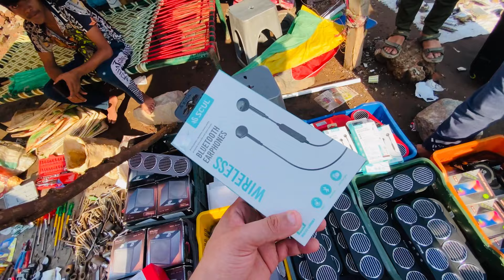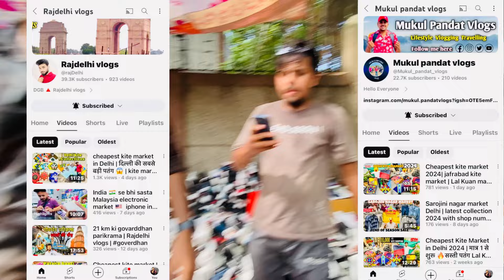Real Chor Bazaar Delhi 2024 Aunty Hui Viral Iphone 15 Promax Gopro 😱🔥Jama Masjid Chor Bazaar Delhi